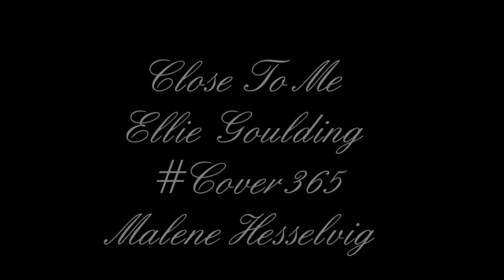Close To Me - Ellie Goulding (Cover365) Malene Hesselvig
Day 5! :-)
I really adore this new song from Ellie - she always makes amazing music!
I didn't see she had made a new verse before this, and I wasn't about to rap ;) So this cover is a little short :-)

LYRICS:
Ellie goulding Close to me

Even though we both know we're liars and we start each other's fires
We just know that we'll be all right
Even though we're kicked out the party 'cause we both hate everybody
We're the ones they wanna be like
So don't let me down
Keep me in trouble
Born to be wild
Out in the jungle
And I don't wanna be somebody without your body close to me
And if it wasn't you, I wouldn't want anybody close to me (yeah, yeah)
'Cause I'm an animal, animal-al, like animal, like you
And I don't wanna be somebody without your body close to me (whoo)
You can never come too close for comfort
I had to cut my bitch off, she bein' stubborn (stubborn)
I make it known I fuck with you, not undercover ('cover)
And when I jump in, I'm burnin' rubber (yeah, skrrt)
Iced out body, didn't go to college (yeah, yeah)
Price tag poppin', then you on a private (then you on a)
Don't say "sorry, " everyone's watchin' (everyone)
When you're where I am, everything's timeless (yeah, yeah)
Because I'm an animal, animal-al, like animal, like you
(To me) close to me